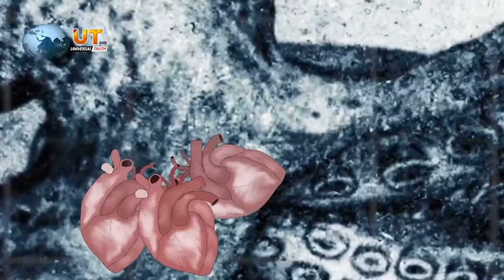9 Animals Camouflage Techniques - Universal Truth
There are some crazy animals out there in our world that have some amazing abilities of Camouflage Techniques and Hiding Skills.
 Animals survive by being able to blend into their surroundings through camouflage by Universal Truth. Top 9 Animals With Amazing Camouflage Techniques , You cant find them easily.

Voice Over :_____ Mian Rizwan Bashir
Editing :_________ Syed Karar Abbas

Special Thanks of Brain Facts & Mukhbar TV to Grow our Creations